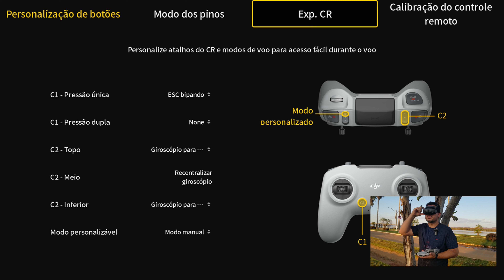𝗗𝗝𝗜 𝗡𝗘𝗢 no 𝗠𝗼𝗱𝗼 𝗙𝗣𝗩 𝗠𝗔𝗡𝗨𝗔𝗟 + Desafio do TESTE DE SINAL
Chegou o novo DJI NEO, drone de  entrada que pesa apenas 135g mas promete ser um ótimo drone para aprendizado. Será que o dji neo voa bem no modo FPV em ACRO? FPV em modo manual? Vamos conferir? Nesse vídeo mostro o teste que fiz pilotando o drone dji neo no modo manual, tentei fazer manobras com o dji neo e fiz um teste de sinal.
👉Onde comprar o DJI NEO:

Cupons: Primeiro o DRONEANDER30 e depois o IFPQHZB ou IFPHZQG

👉R$1386 a versão standard ou R$2380 a versão combo, parcela em até 12x juros

(Teremos sorteio de brinde quando chegar a 2000 participantes neste grupo 🤩)

💰 IFPEYIF 👉R$27 de destino em pedidos a partir de R$275